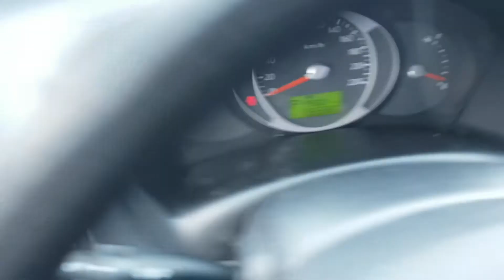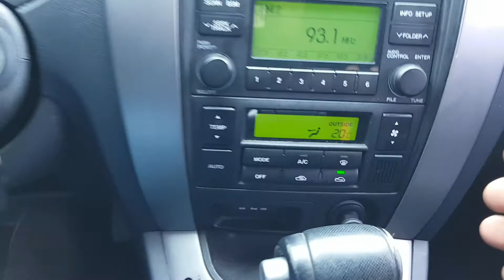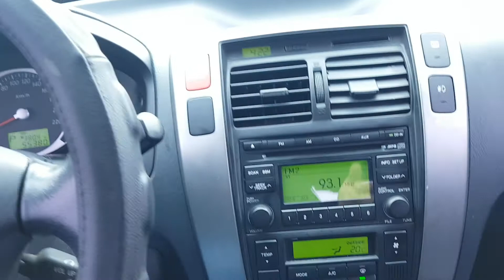TUCSON KMHJN81VP9U143179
Autoleader